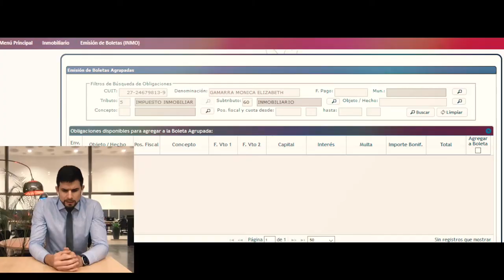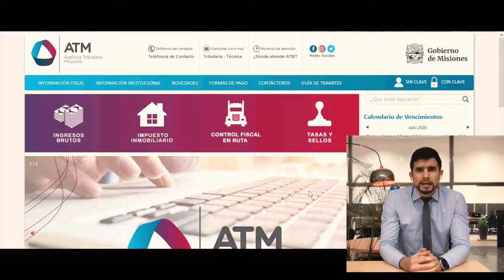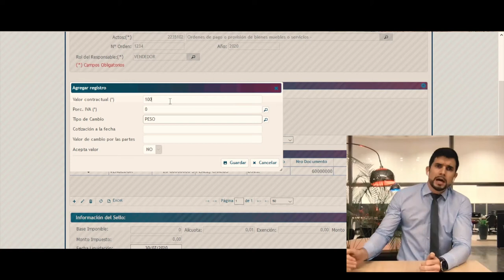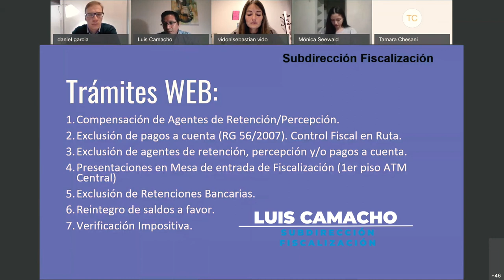ATM. El ciudadano como centro de atención